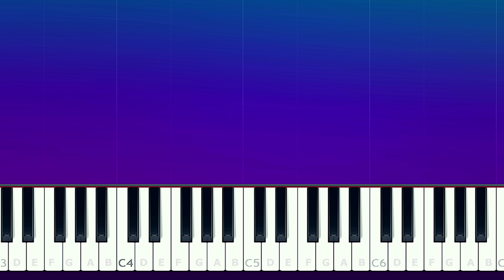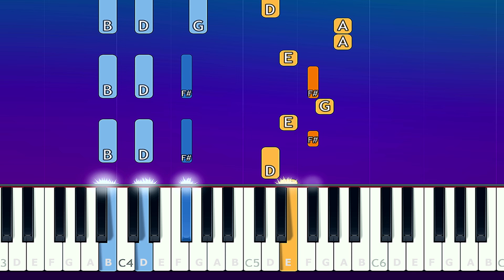Ben Platt - RAIN (Piano tutorial)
How To Play Ben Platt - RAIN Piano Tutorial  played by Will McMillan